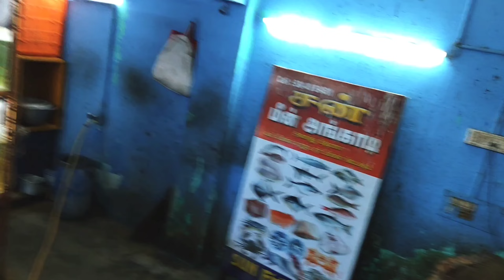Aquarium fish unboxing more new fishes in our shop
WhatsApp link number

Shop location

Aquarium fish health tips and aquarium fish tank cleaning maintenance videos next low price fishes sales all collections available my shop my shop jee aquarium Vellore